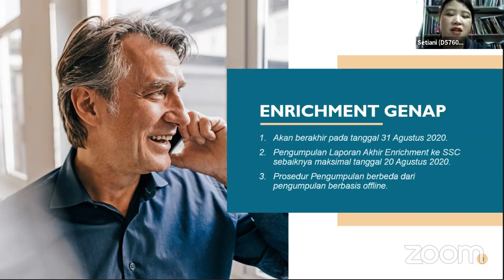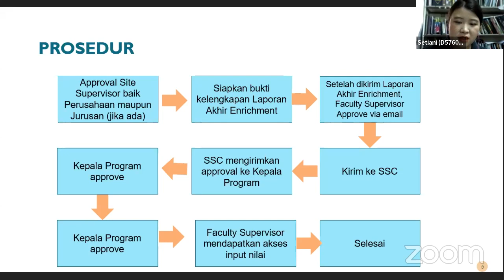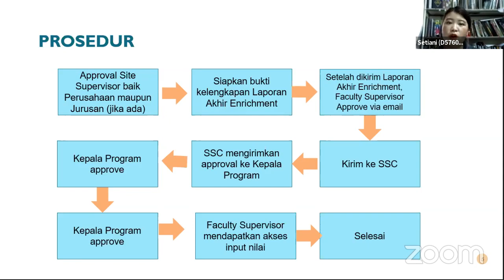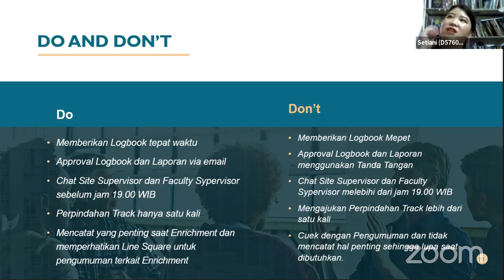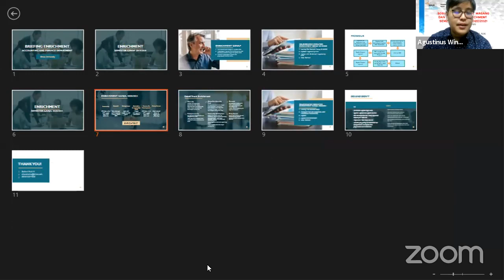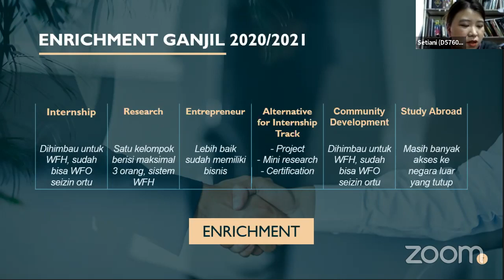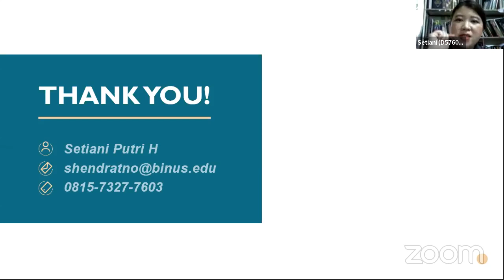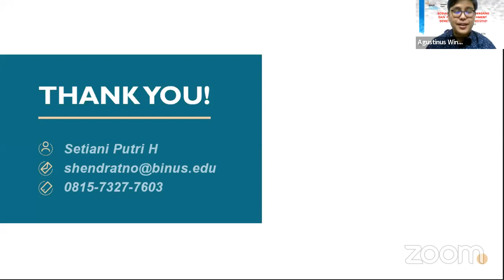Sosialisasi Laporan Magang & Enrichment Ganjil 2020/2021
Oleh Ibu Setiani Putri Hendratno, S.E., M.Ak.